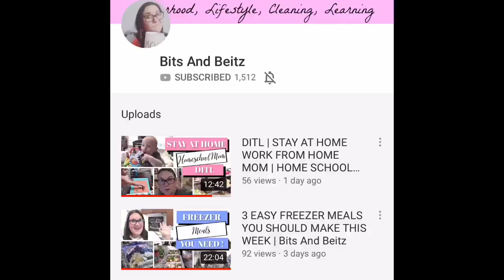EXTREME CLEAN WITH ME 2019 || SAHM OF 5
Are you ready for an EXTREME CLEAN WITH ME today? I tackle the mess of my basement. Kids, mess, disinfecting and a whole lot of toys! I hope it motivates you to tackle your cleaning today.

NEW VIDEOS || TUESDAY THURSDAY

SOCIAL MEDIA ||